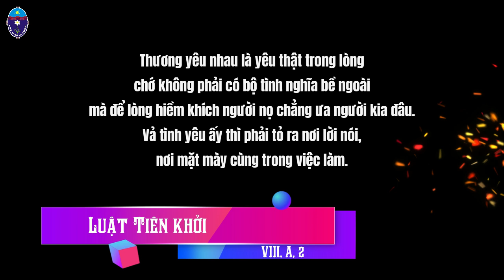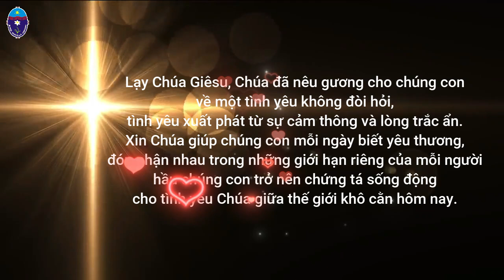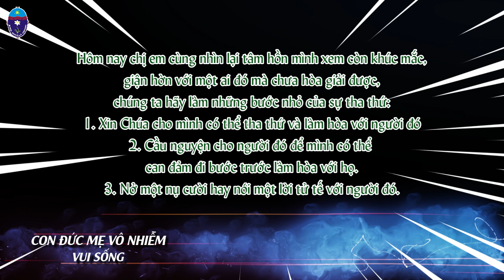Vui sống Lời Chúa: Thứ Hai - Tuần XXXII Thường niên